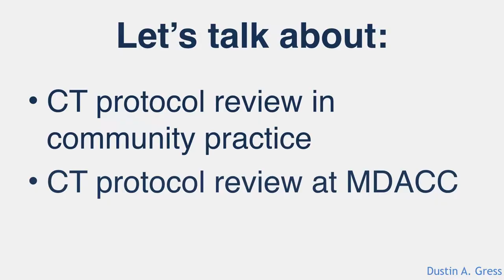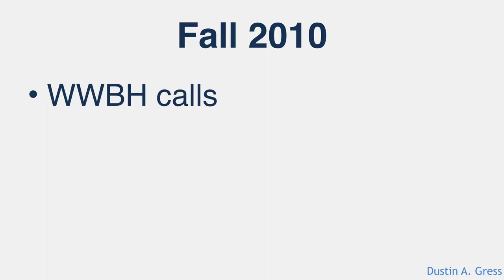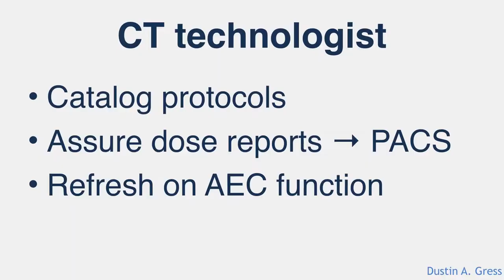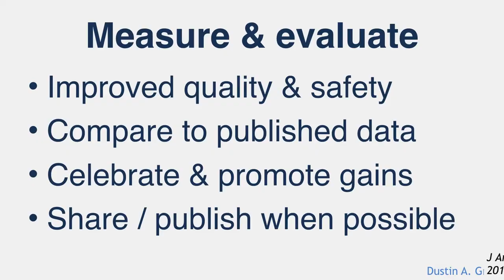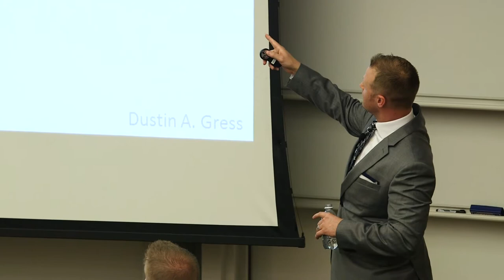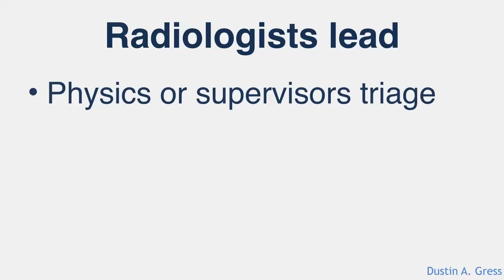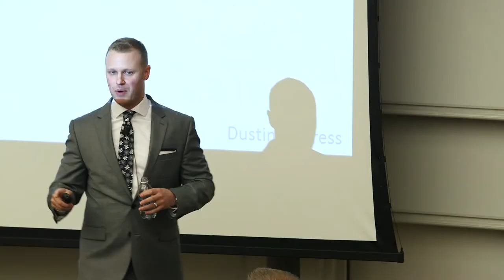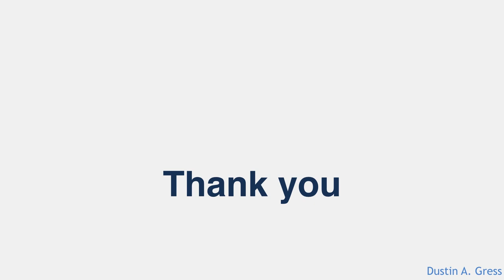Getting CT Protocol Reviews Done